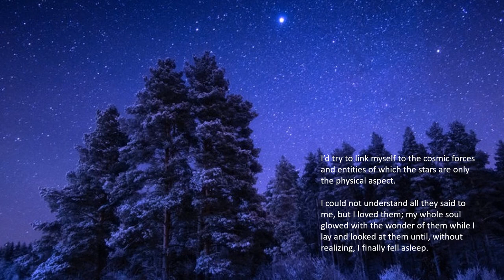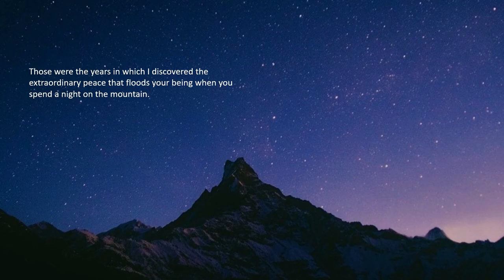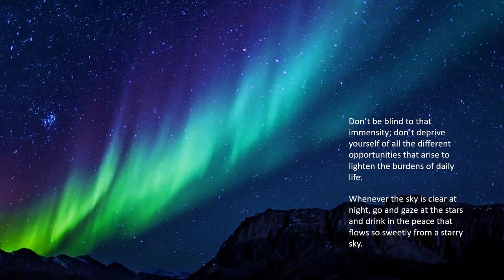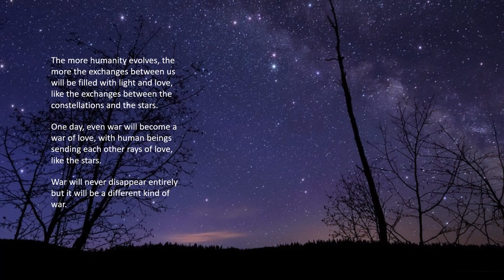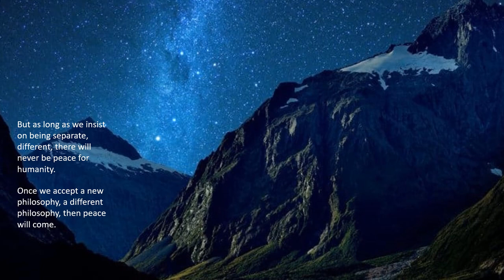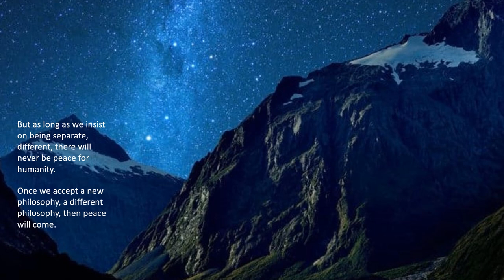Find Inner Peace - Revelations from a Starry Sky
Spiritual master Omraam Mikhaël Aïvanhov talks intimately about the inner peace he finds through gazing at a starry sky.
The text is adapted from his book 'The Path of Silence'  the chapter 'Revelations from a Starry Sky'
Published and distributed by Prosveta

Full text:
When I was young, in Bulgaria, I would sometimes climb up and spend the night at the top of Mount Mousallah. I would wrap myself up in several blankets and, stretching out on my back, gaze up at the starry sky. I'd try to link myself to the cosmic forces and entities of which the stars are only the physical aspect. I could not understand all they said to me, but I loved them; my whole soul glowed with the wonder of them while I lay and looked at them until, without realizing, I finally fell asleep.

Those were the years in which I discovered the extraordinary peace that floods your being when you spend a night on the mountain. I found myself transported to regions in which I felt and understood that the only activity that really matters in life is to become one with the cosmic Spirit that animates the universe. But often people cannot see the immensity, the infinite reaches of the heavens over their heads. If only they would lift their eyes to it, it would allow them to break the bonds that restrict them and allow them to breathe a purer air.
Don't be blind to that immensity; don't deprive yourself of all the different opportunities that arise to lighten the burdens of daily life. Whenever the sky is clear at night, go and gaze at the stars and drink in the peace that flows so sweetly from a starry sky. Put yourself in touch with each star and you will find that they respond and speak to you like living, intelligent souls. Try to pick out one with which you feel a special infinity and link yourself to it, imagine that you go and talk to it or that it comes and talks to you. The stars are very highly evolved souls. If you listen to them, you will find the solution to many of your problems and feel more peaceful and enlightened.
The more humanity evolves, the more the exchanges between us will be filled with light and love, like the exchanges between the constellations and the stars. One day, even war will become a war of love, with human beings sending each other rays of love, like the stars. War will never disappear entirely but it will be a different kind of war.  That is what I learnt when I used to sleep under the stars at night on the mountain of Rila, at 2,000 or 2,500 metres of altitude. Sometimes the snow would fall during the night and I would wake up entirely covered in snow! Ah, it was wonderful! I would go to sleep staring at the stars.
That is how I discovered that the stars fight each other continually with light. And one, day humans will do the same thing. They will bombard each other with rays of love, with colours. Cosmic Intelligence will never suppress the human desire to fight. But it will be a different kind of war. No cannons and no bombs, but the weapons of light, of colour, of love…it will be war, but what a war! A war of light and loveWhen human beings can admit that their souls and spirits meet on the spiritual planes where they become the great, universal family, then automatically they will no longer want to destroy each other. But as long as we insist on being separate, different, there will never be peace for humanity. Once we accept a new philosophy, a different philosophy, then peace will come.